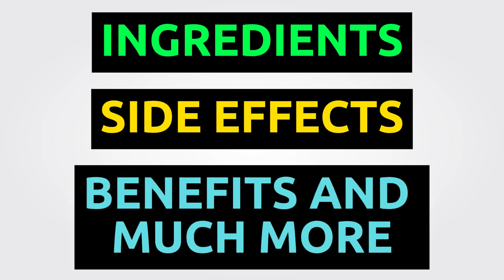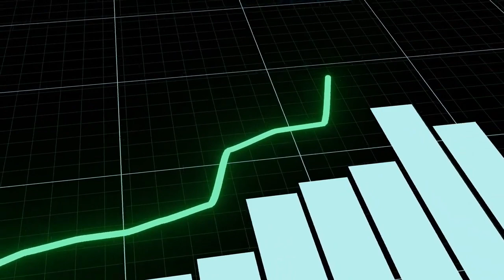NEUROPURE - PURE NEURO HONEST REVIEW 2024 - NEUROPURE CAPSULES -NEUROPURE AMAZON - PURE NEURO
NEUROPURE - PURE NEURO REVIEW ⚠️( ❌BEWARE!!❌)⚠️- NEUROPURE CAPSULES -
NEUROPURE AMAZON - PURE NEURO

Today, we delve into the remarkable world of NeuroPure, a groundbreaking
supplement designed to alleviate neuropathic pain and enhance nerve health. Developed by Dr. Jack and
Chris Adams, this supplement combines ancient secrets from the Island of Ikaria, known for their neural
health benefits, with modern science.
What is NeuroPure? NeuroPure is an innovative dietary solution aimed at supporting healthy nerves and
reducing the risks of neuropathy. With a natural formula of safe ingredients, each bottle contains 60
capsules, providing an effective monthly supply. NeuroPure aims to combat the effects of enzymes
responsible for neuropathic pain, considered the root of the problem.
Natural Ingredients: Discover the power of nature with ingredients such as Prickly Pear, Passionflower,
Marshmallow Root, and others. These components have been carefully chosen to provide relief and
promote neural health.
How Does NeuroPure Work? NeuroPure's formula utilizes an effective blend of herbs, nutrients,
vitamins, and minerals to combat neuropathy. By healing the body and reconstructing neural connections,
the supplement aims to prevent neuropathic pain safely. Understand how it acts on hyperactive nerves,
neutralizing harmful enzymes, and promoting neural regeneration.
NeuroPure Benefits: The creators of NeuroPure claim a range of benefits, including the elimination of
neuropathic pain at its root, muscle relaxation, reduction of inflammatory pain, treatment of insomnia,
strengthening of the nervous system, reduction of vascular stress, combating oxidative stress and free
radicals, and aiding conditions such as diabetes and cholesterol.
Where to Buy NeuroPure? To purchase the original NeuroPure with quality, certification, and a 60-day
guarantee, visit the official manufacturer's website mentioned in the video description. Beware of
imitations and avoid purchasing from sites like Amazon, eBay, or physical stores.
Final Verdict: My final rating for NeuroPure is 9.7! An incredible supplement that brings significant
changes to life without side effects. Experience a life without pain and regain peaceful nights of sleep
with NeuroPure.